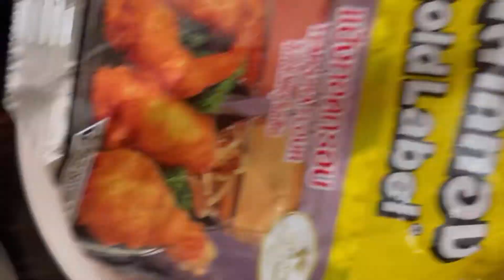វិធីធ្វេីស្លាបមាន់ខកូកា How to make Coca-Cola Chicken Wings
How to cook How to make How to make food Cooking CambodiaCooking howtocook cooking khmerfood howtocook khmercooking makefood cookingkhmerfood food foodkhmer learnhowtocook cookingchannel cookingvideo cookingathome cookingtips makefoodathome Khmercookingfood វិធីធ្វេីស្លាបមាន់ខកូកា How to make Coca-Cola Chicken Wings
How to cook/How to make/How to make food